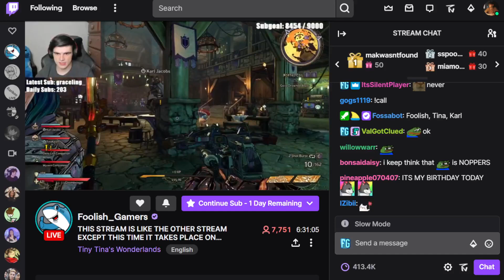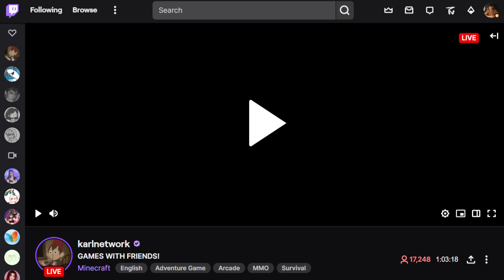(2022/04/07) Deleted Foolish VOD Pt.2 | THIS STREAM IS LIKE THE OTHER STREAM EXCEPT THIS TIME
This video belongs to Foolish Gamers
*Original title : THIS STREAM IS LIKE THE OTHER STREAM EXCEPT THIS TIME IT TAKES PLACE ON WEDNESDAY AND THAT MEANS THAT IT MOST DEFINITELY ISN'T TUESDAY RIGHT

The 2nd part of the deleted stream with (hopefully) a better quality.

Originally from Twitch, streamed on April 7th 2022